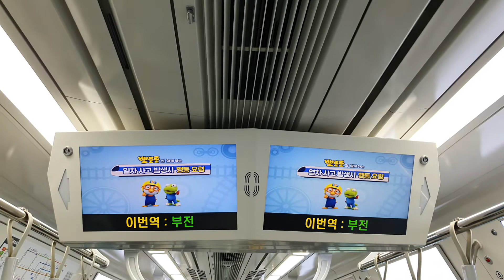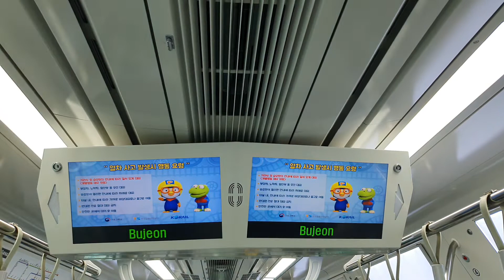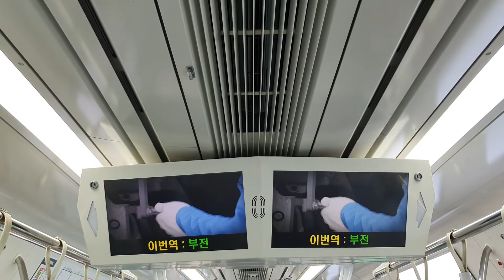코레일 동해선 복선광역전철 전동열차 고급행선판 모습